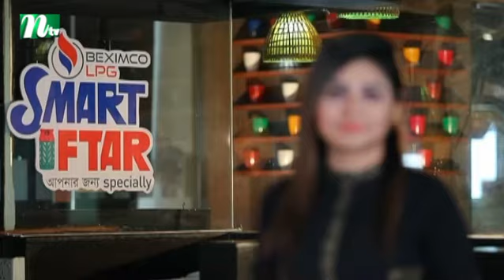Beximco LPG Gas Recipe | বেক্সিমকো এলপিজি গ্যাস রেসিপি | EP 09 | Cooking Show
Story: Beximco LPG Gas Recipe | বেক্সিমকো এলপিজি গ্যাস রেসিপি